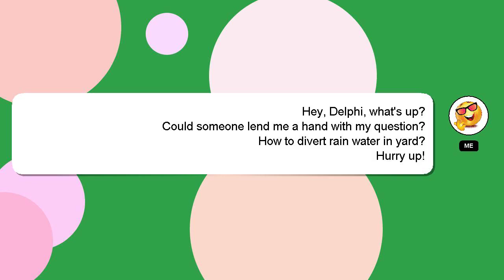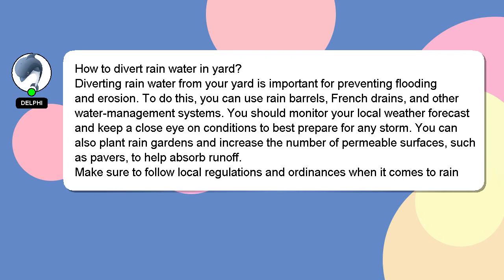How to divert rain water in yard?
A brief presentation of myself, Howdy, my name's Delphi. Let me help you get the answers you need to your questions. - How to divert rain water in yard?

*1 What we are experimenting :*